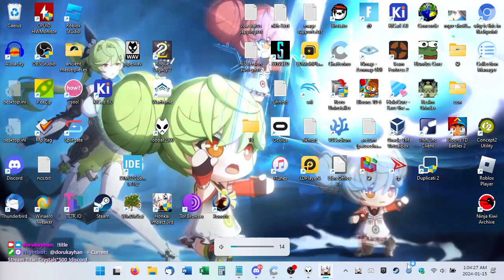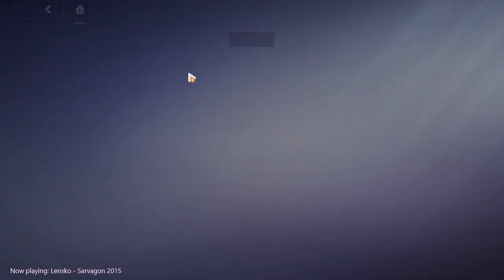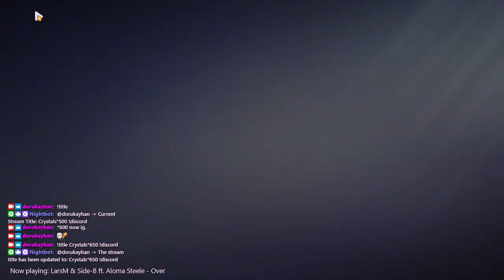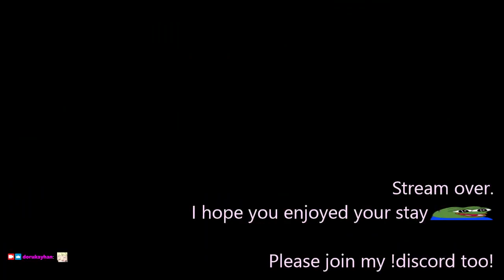2024-01-15T06:04:15Z (Deed 1 done (and a grand total of 2.68 pulls acquired))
0:00:00 - Stream begins
0:00:45 - Login, dailies
0:03:25 - Memorial Arena (SS Hellmaru @ 7:42)
0:09:21 - Elysian Realm (Griseo Finality clear)
0:43:57 - Summer Survival Rhapsody Side A (Endless Maelstrom 35 to 45)